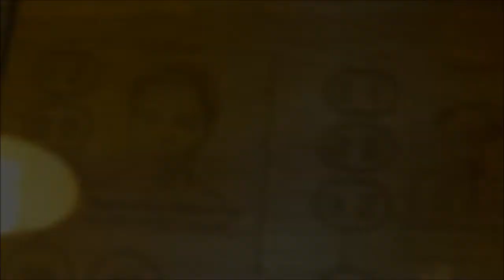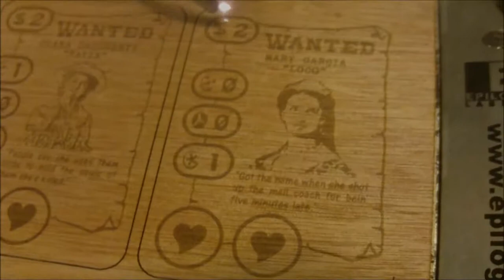Hardcore LASER video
Take a peek at our lovely LASER etching up some Outlaws cards!